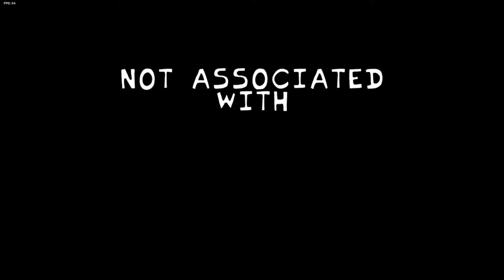ISGFTSIHC 4 - Friday Night Funkin' VS Mandela Catalogue - Encounter (Hard)